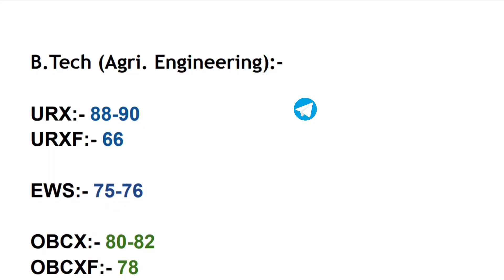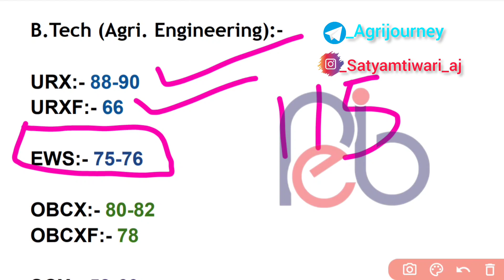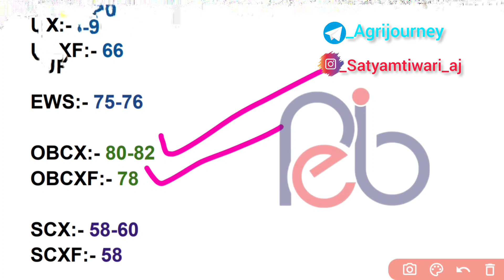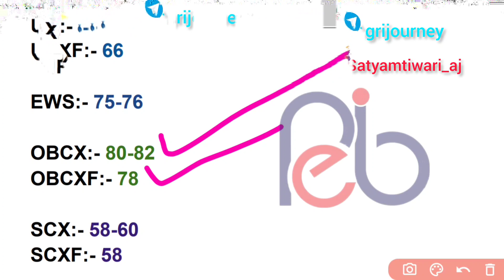mp pat cut off 2022 | Expected Cutoff | mp pat 2022 cut off pat counselling date😍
Title : [ mp pat cut off 2022 | Expected Cutoff | pat cut off 2022 | mp pat cut off marks 2022 | Counselling 😍 ]